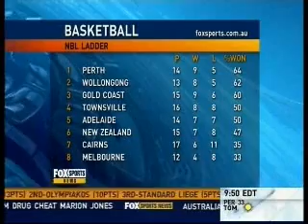Perth Wildcats vs. NZ Breakers 10/12/09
Channel Ten and Fox Sport's wrap on the Perth Wildcats vs. New Zealand Breakers game from the 10th of December 2009.